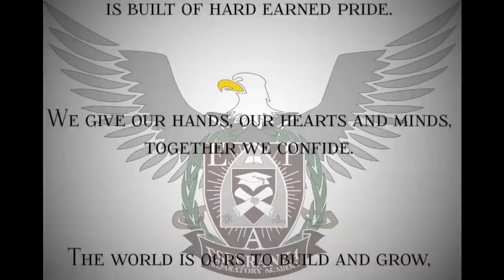Esperanza Preparatory Academy Alma Mater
The school song of Esperanza Preparatory Academy.

Words and music by Craig Klonowski.